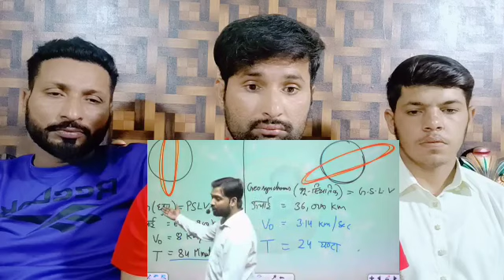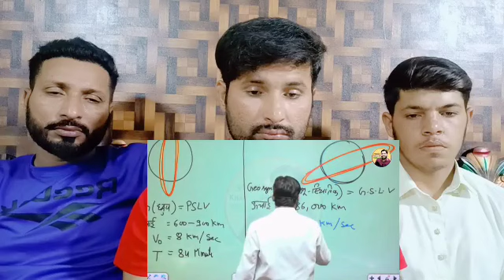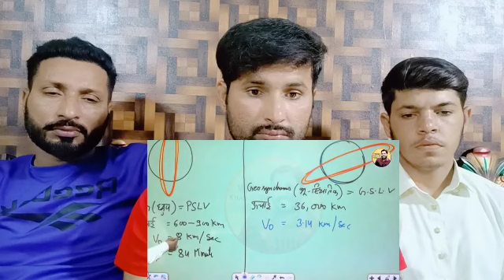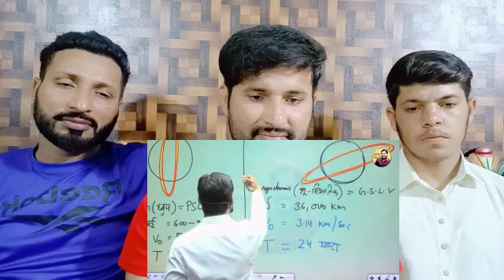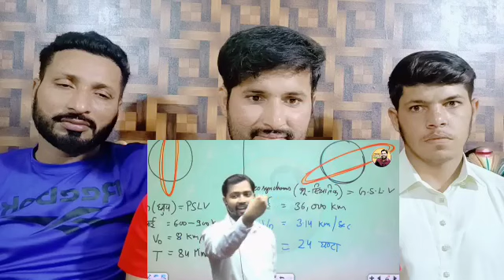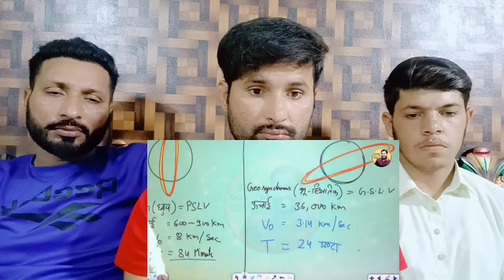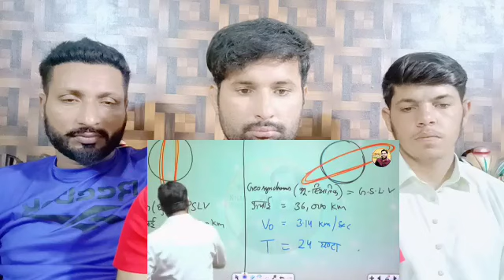अमेरिका ने भेजा भारत की जासूसी के लिए सेटेलाइट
43K views · 17 hours ago...more